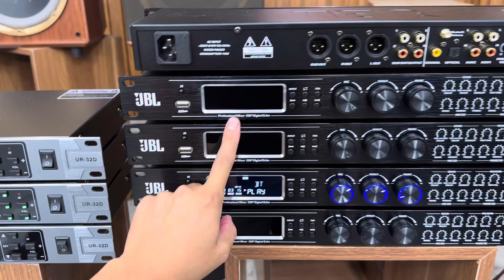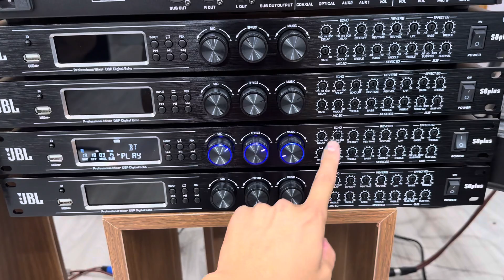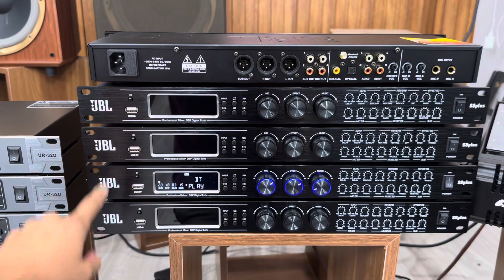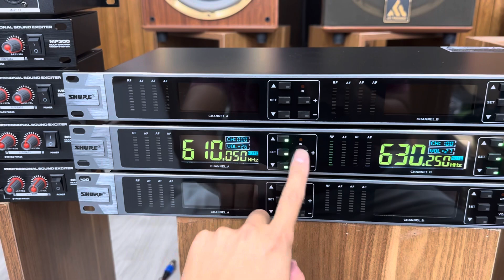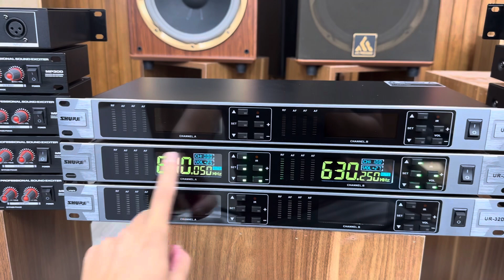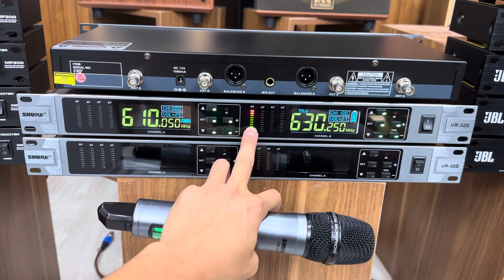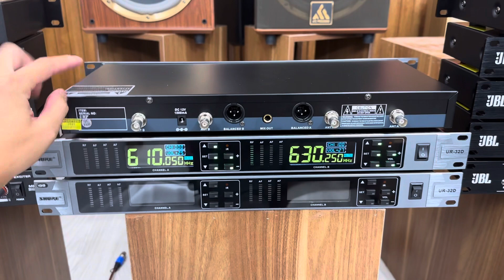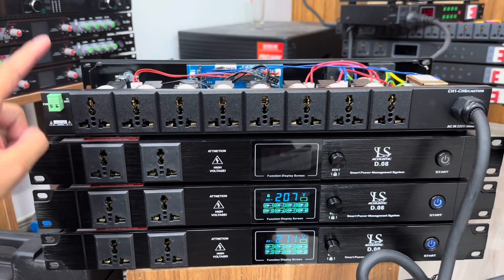Xả Kho Thanh Lý Đẩy, Vang, Mic Giá Siêu Hạt Rẻ. LH: 0984896799